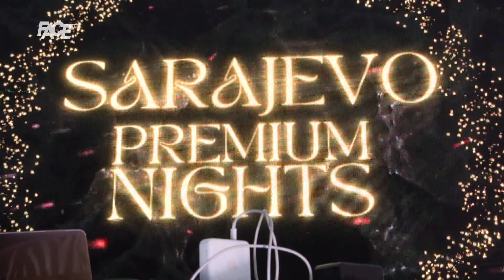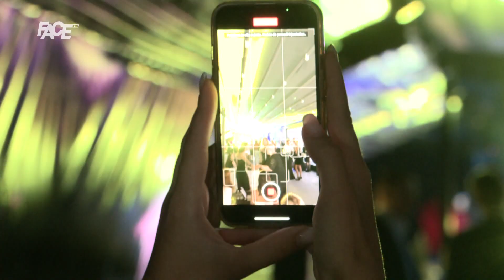Zavirite u Sarajevo Premium Nights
Marketing, YouTube & Digital distribution:
EMDC Network